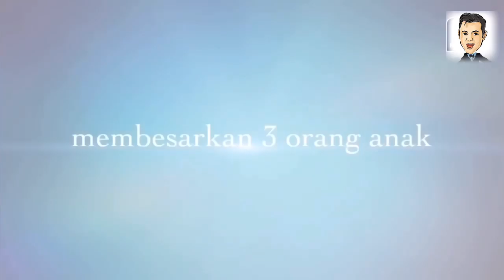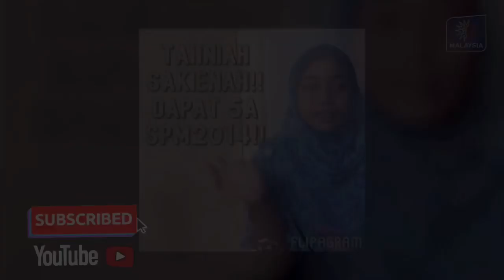throwback MEREKA MUNGKIN KERDIL...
Tapi semangat mereka besar! Ini berlaku pada 2014. Semoga Allah memberikan rezeki seluas-luasnya untuk famili ini. Amin